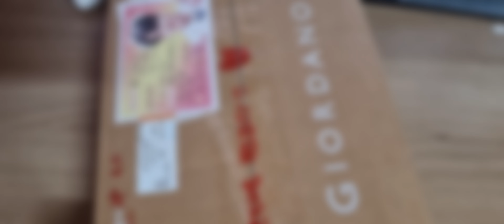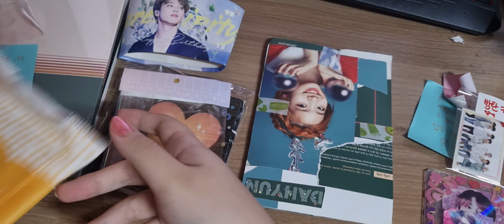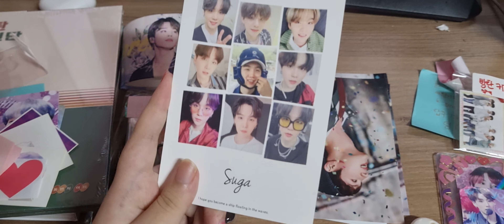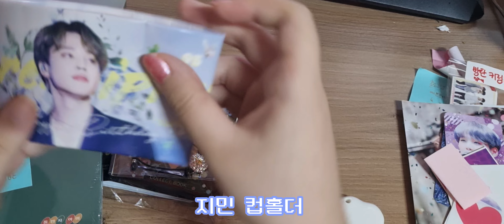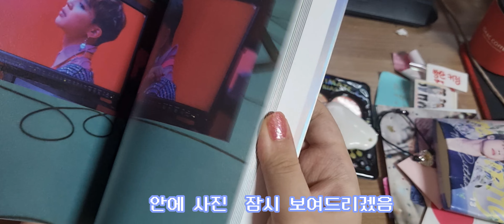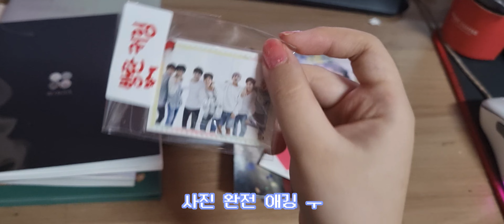[ARMY VLOG💜 ] 꾸기랑 같이 언박싱해여! / 택배깡 / 앨범깡 / 2021 시그 다이어리 / 바인더 / ARMY VLOG /아미브이로그 / vlog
여러분 안녕하세요 ㅎ 지금 영상을 4k로 처리 중이라 그런지 화질이 많이
안좋네요ㅜㅜㅜ 아마 차차 좋아질거예요 ㅠㅠ 죄송해요 ㅠㅠ
다음부턴 신경 쓰도록 하겠습니다 ㅠㅠㅠㅠ

그럼 오늘 영상도 재미있으셨다면